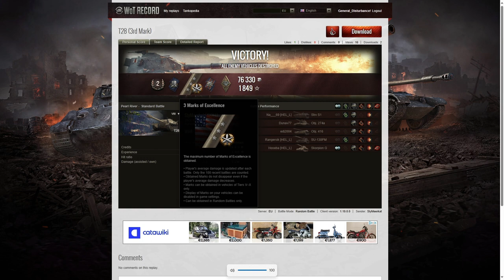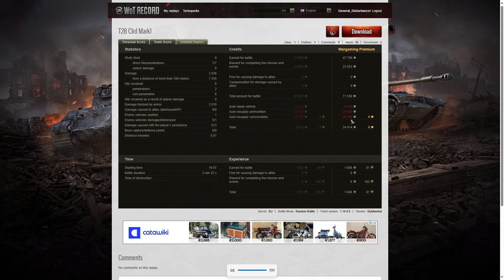T28 - SlyMeerkat [SKIL1]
This replay is from 22 December 2022 on Pearl River. The player was SlyMeerkat [SKIL1] in the T28.

Video Contents
00:00 Intro
00:10 Battle
04:10 Results